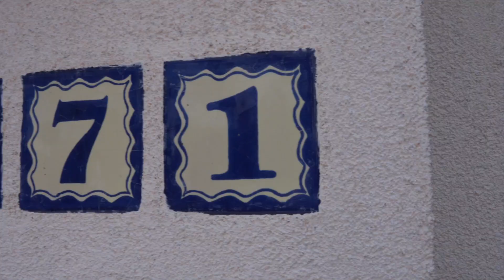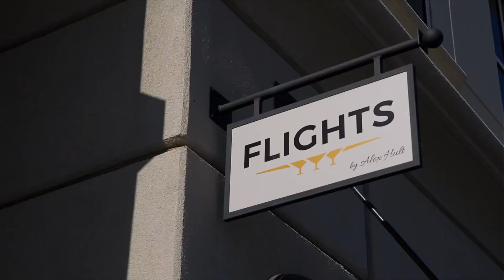471Loreto Street Mountain View, CA 94041